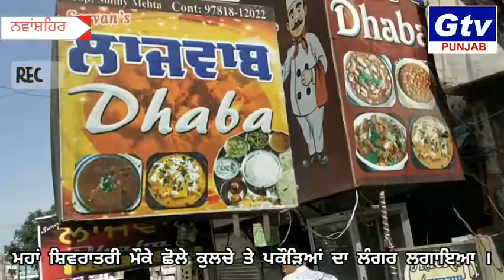Nawanshahr Mahashivratri celebration,.